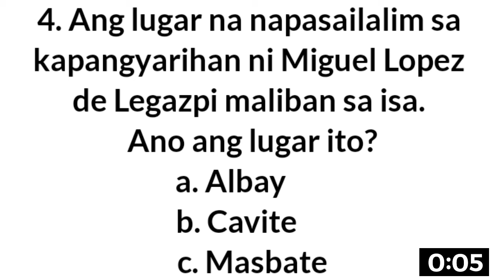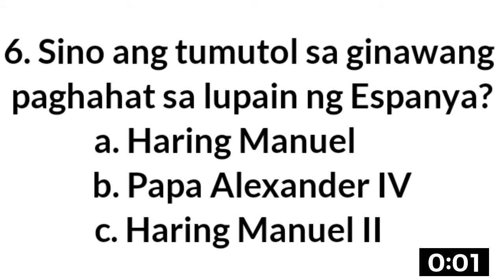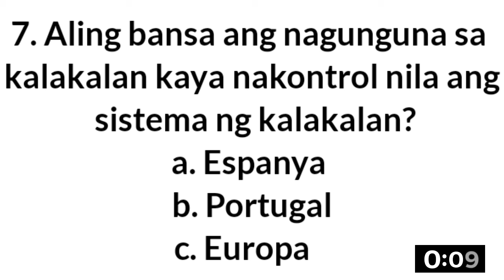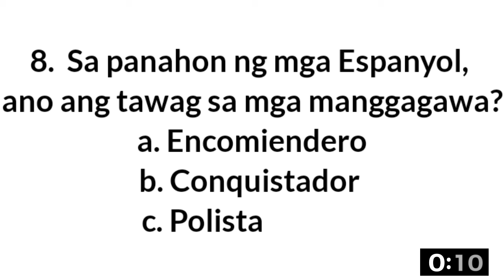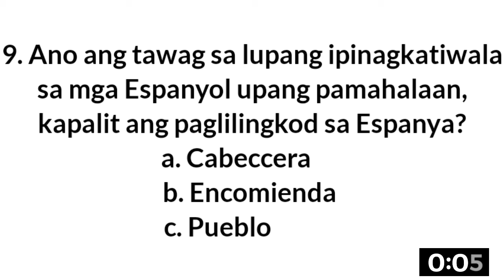PHILIPPINE HISTORY QUIZ | MAIKLING PAGSUSULIT SA ARALING PANLIPUNAN